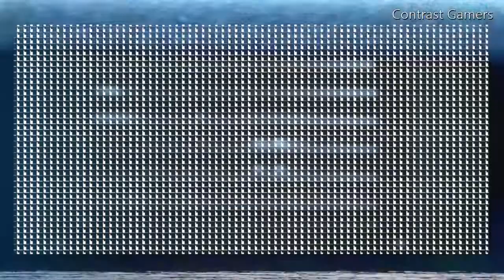WHERES MY MOM B*TCH! Alien Isolation Gameplay - Seegson Synthetics Part 2 + Haven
We last left off heading back to Samuels and Taylor, with the much needed trauma kit, but this time around they are not alone! Trams are down and after getting back we find it our job to get them online again. once online its straight to the marshal bureau to meet up with the last of the law and a locked up captain that knows more then he's willing to tell...